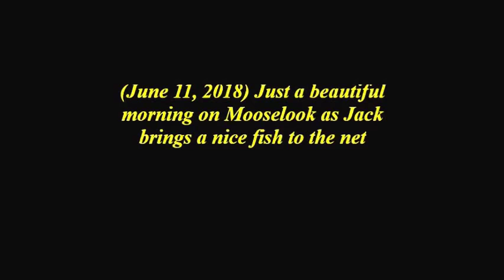June 11, 2018 Jack Brings in a Mooselook Salmon